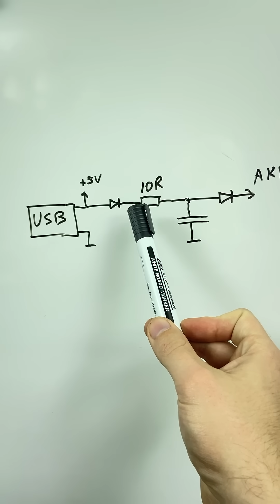Как заменить аккумулятор на ионистор. И в каких случаях это нужно?